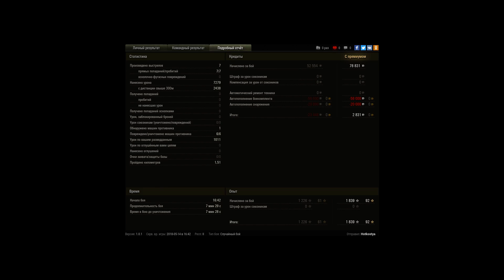Вертухи на бабахе